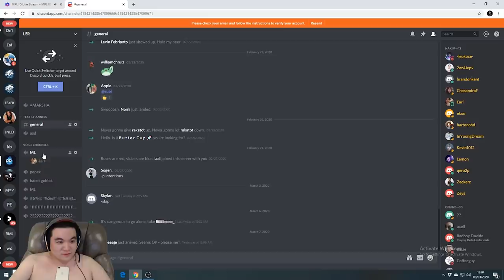CAST RRQ VS GEEK FAM MATCH 1! LEMON & XIN KEMBALI BERMAIN, RRQ KEMBALI MENGGILA!!! | Donkey Bar Bar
LIVE STREAMING DI NIMO TV : DONKEY BAR BAR